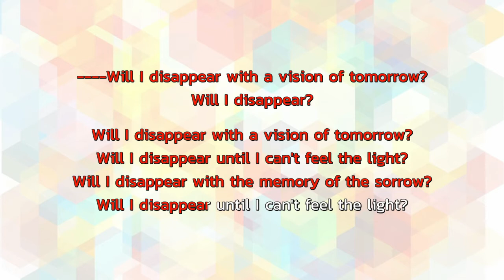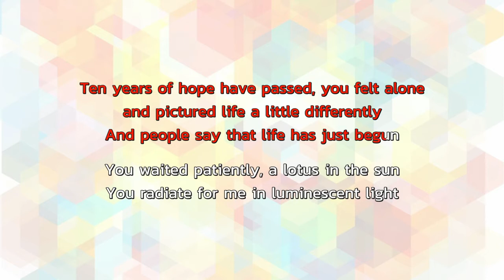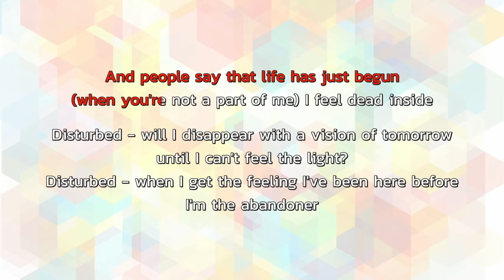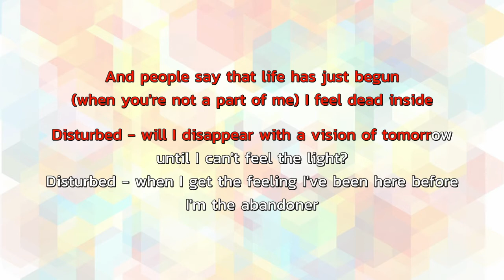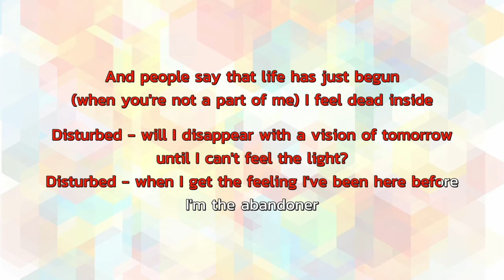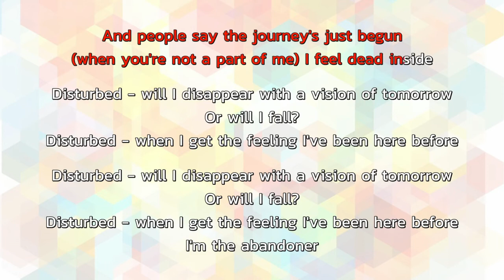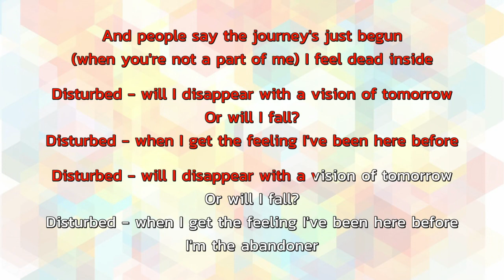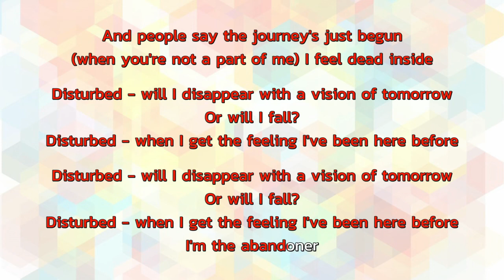TesseracT - Survival (karaoke)